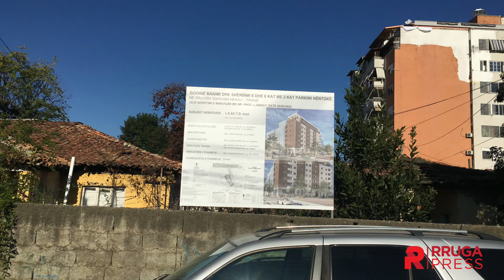Erjon Veliaj mbi vizionin e oligarkisë për Tiranën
Aty ku oligarkia bërtet me megafon
Prishe dhe këtë parkun, na duhet për beton